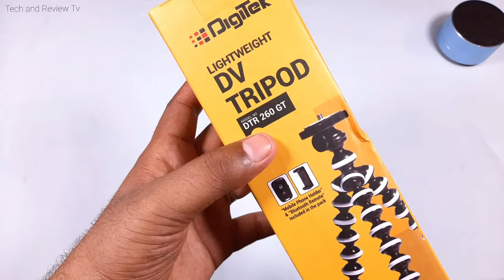Digitek DTR 260 GT Gorilla Tripod For Vlogging & YouTube Videos |Unboxing & Review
Beginner's Gorilla pod: Tygot Gorilla Tripod For YouTube Videos & Vlogging | Unboxing & Review